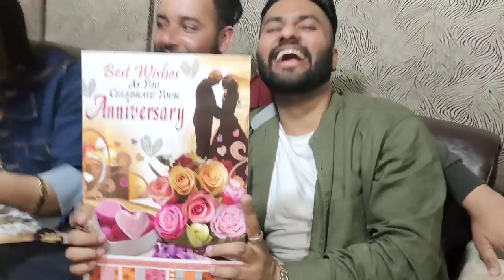TARAN'S BIRTHDAY 🤔।I MR AND MRS BASRA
👉🏻Video Kyu Nahi aa Rahiyan Buhat Jaruri Gal Tuhade Sab lai